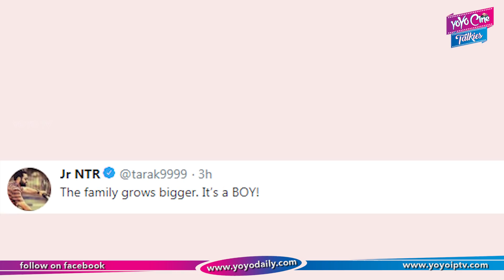Ram Charan Reaction on NTR Second Son | Lakshmi Pranathi Blessed With Baby Boy | YOYO Cine Talkies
Ram Charan Reaction on NTR Second Son
Lakshmi Pranathi Blessed With Baby Boy

Surabhi.